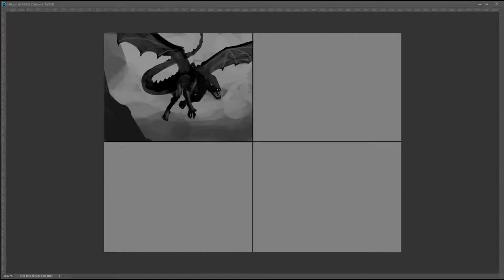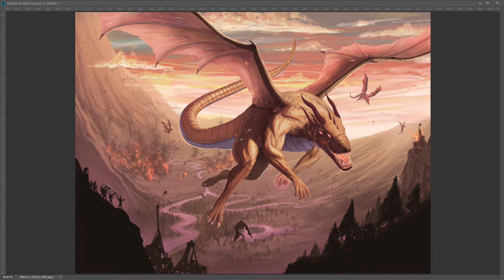Fantasy illustration : Draconic supremacy (digital painting timelapse)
A war between dragons and humans with a determined outcome ...

Titre: Epic Boss Battle
Auteur: Rafael Krux